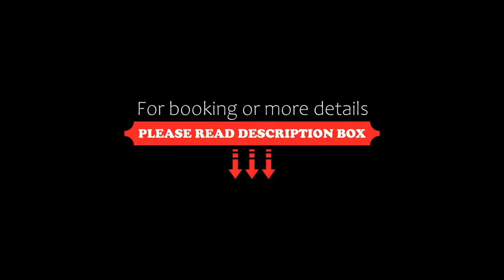Hotel Grand, Valjevo, Serbia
About Property:
Located in the centre of Valjevo, in the pedestrian zone in Knez Miloš Street, Hotel Grand offers free Wi-Fi and free parking for all guests. The on-site restaurant features a terrace and serves local and international dishes.
All rooms feature a seating area, satellite TV and a small fridge. Private bathroom provides a shower. Breakfast is served each day at the hotel restaurant.
The National Museum is located just 30 m from Grand Hot...
Property Type: Hotel
Address: Trg Živojina Mišića 1, 14000 Valjevo, Serbia
Searching For
1. Hotel Grand - Valjevo - Serbia
2. Hotel Grand - Valjevo - Serbia Address
3. Hotel Grand - Valjevo - Serbia Rooms
4. Hotel Grand - Valjevo - Serbia Amenities
5. Hotel Grand - Valjevo - Serbia Offers and Deals
Audio Credit:
Track Title: Blank Slate
Artist: VYEN